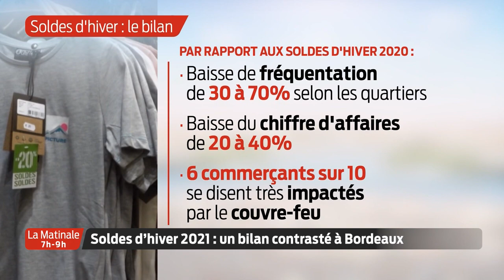La Matinale | Le JT | Mardi 9 Février